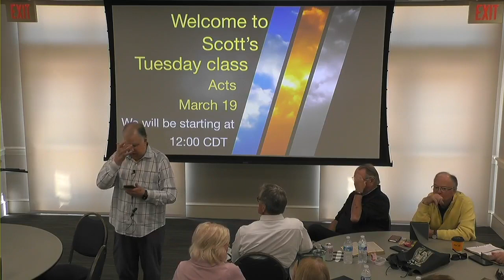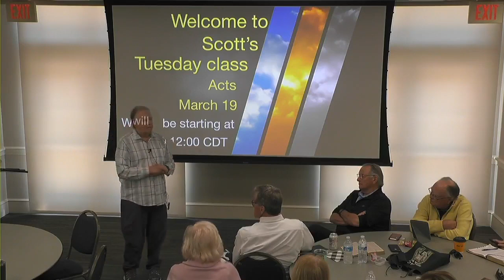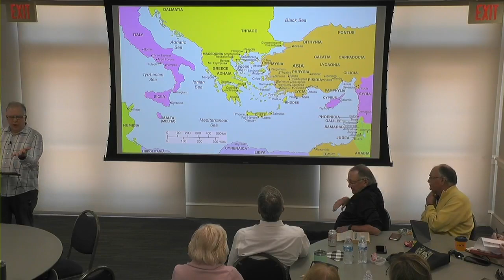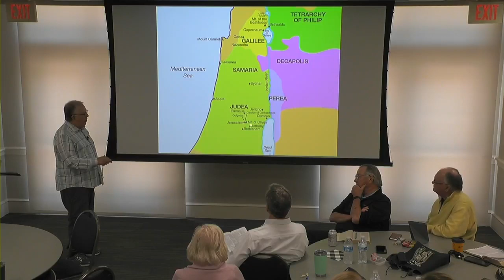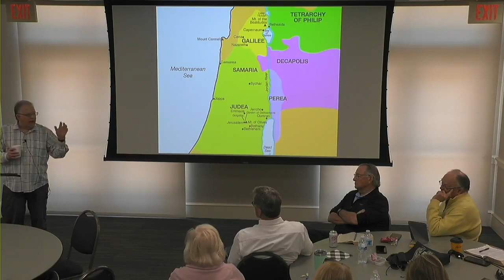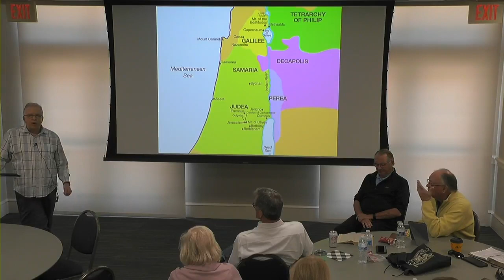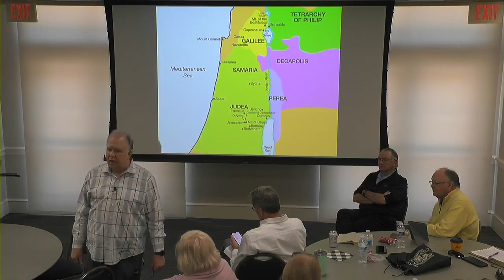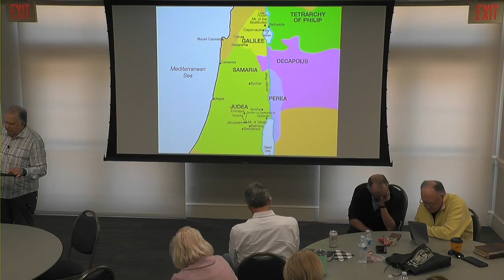Acts class on Mar 19 2024 Wk 10 -- 8:1-19